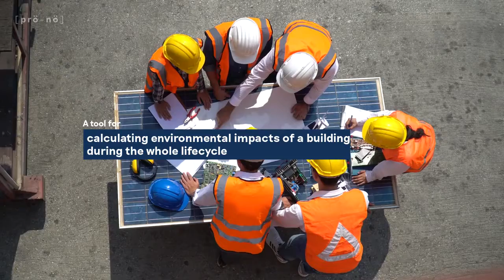Advisory Opportunity – VTT Ilmari 2.0 project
Become an advisor for VTT Ilmari 2.0 project?

 VTT has best-in-class knowledge experience & substance about construction, buildings and materials but also environmental impacts. They can calculate the emissions & environmental impacts of a building through its whole life-cycle.

VTT has been developing a method and tools for building assessment already for a while. To meet the needs of upcoming regulation, we are looking to create a solution that is accessible and available for the whole industry.

We are looking for advisors and customers to help us design a tool that meets the needs of different stakeholders. Make yourself available by adding yourself to our advisory pool

Mission: Make building emissions analysis available for all